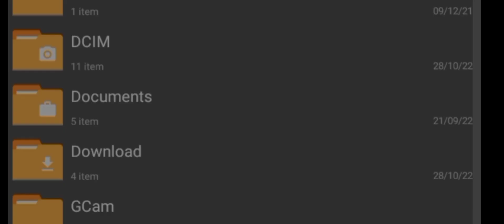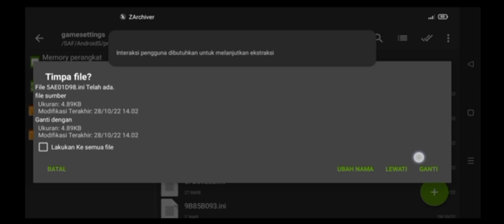CONFIG SETTING AETHERSX2 GRAND THEFT AUTO VICE CITY MEDIATEK HELIO G85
Device :
Ram 4/64